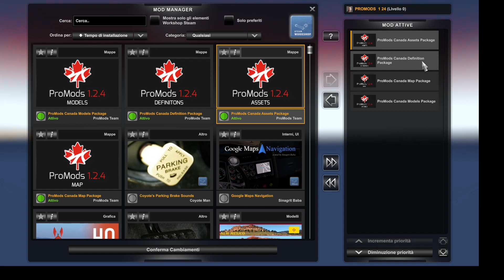Promods Canada 1.2.4 Released for ATS 1.48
Volete fare un viaggio con il vostro camion? Non cercate altro che ATS 1.48! Questa mappa Promods Canada 1.2.4 è un ottimo punto di partenza per il vostro viaggio.
ATS 1.48 è un gioco che consente di guidare il proprio camion in tutto il mondo. Questa mappa Promods Canada 1.2.4 è un ottimo punto di partenza per il vostro viaggio ed è un ottimo luogo da esplorare. Potrai guidare il tuo camion e il tuo rimorchio in tutto questo bellissimo Paese e potrai persino trovare dei fantastici lavori da camionista in CANADA! Quindi, che siate amanti dei camion o semplicemente alla ricerca di un nuovo gioco, date un'occhiata a questa mappa Promods Canada 1.2.4 e iniziate il vostro viaggio!

IF YOU LIKE MY VIDEOS,BY CLICKING ON THE SUBSCRIBE BELL,YOU WILL BE UPDATED EVERY DAY ON THE VIDEOS THAT WILL BE RELEASED.I THANK EVERYONE FOR THE HELP AND WISH YOU ALL GOOD ROAD AND FUN ❤

SE VI PIACIONO I MIEI VIDEO,CLICCANDO SULLA CAMPANELLA D'ISCRIZIONE,RIMARRETE AGGIORNATI TUTTI I GIORNI SUI VIDEO CHE USCIRANNO.RINGRAZIO TUTTI PER L'AIUTO E VI AUGURO BUONA STRADA E DIVERTIMENTO A TUTTI ❤

⚠️AVVISO DI ESCLUSIONE DI RESPONSABILITÀ: ⚠️
Cerco sempre di fornire il link originale per il download dagli autori. Ma se c'è qualcosa di sbagliato nel link di download, per favore contattatemi immediatamente lasciando un messaggio nei commenti per informarmi del problema, se il problema consiste nella VERSIONE CORRENTE DEL GIOCO!!! NON rispondo a vecchi link di video messi online da mesi che NON funzionano più,o che l'autore della mod non aggiorna più o ha tolto la mod!!!
Rispetto sempre le mod degli autori e i loro lavori. Tutti i video su questo canale sono creati da me e sono miei contenuti e i contenuti di qualcun altro non sono usati nei miei video e nessuno è autorizzato a ricaricare o riutilizzare nessun dei video senza il mio permesso.
LE MODS CHE SCARICO DAI SITI DOVE METTO IL LINK IN DESCRIZIONE,NON POSSO SAPERE SE HANNO IL PERMESSO DAI PROPRIETARI DELLE MODS STESSE,SE SONO PRIVATE O A PAGAMENTO!
UNA VOLTA CHE LE MODS SONO MESSE ONLINE DAI SITI,LE MODS SONO DISPONIBILI PER ESSERE SCARICATE DA TUTTI,QUINDI ANDATE A RECLAMARE NEI SITI DOVE AUTORIZZANO L'UPLOAD DELLE MODS E CHI LE HA MESSE!
Se il gioco si blocca, controllate sempre di non avere mod in conflitto, o versioni diverse del gioco,di avere TUTTI I DLC e in ogni caso non dipende da me.Contattate gli autori delle mod e segnalate il problema a loro. Soprattutto nelle mod map, NON TESTO l'intera mappa, se si verifica un bug o un crash, contattate gli autori del mod. Io uso le mod come le usate voi, per giocare, divertirsi e fare video!